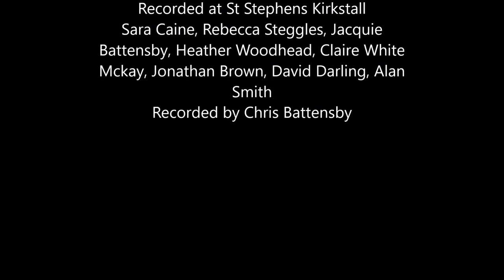Tim Knight - Beati Mortui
Cat.No. TKM815. A short motet written in Latin based on the text 'Blessed are the dead who die in Christ, even so said the spirit for they rest from their labours'. For mixed voices and suitable for memorial concerts or services. Pairs well with Tim Knight's other short Latin Motet, Ave Verum Corpus (Cat.No. 731

In the UK, all Tim Knight Music is distributed by and can be ordered through Spartan Press – 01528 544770 shop page. Those without a ‘TKM’ prefix can be ordered directly from the publisher’s website – please contact if you are having trouble sourcing this piece.

In the USA and overseas, you can order direct from the publisher [enter publisher details],